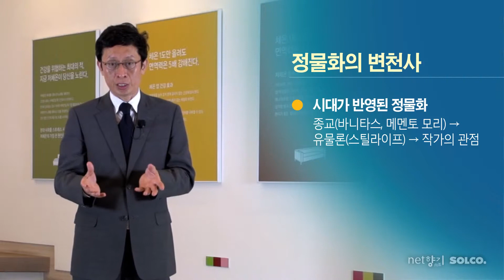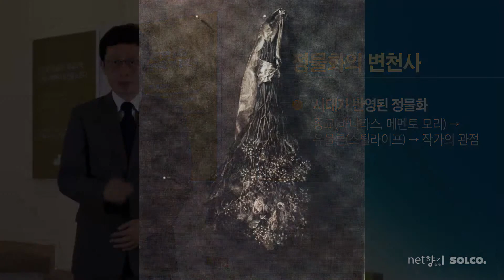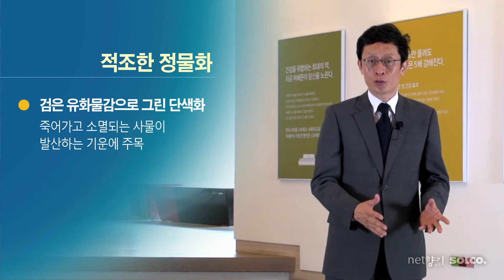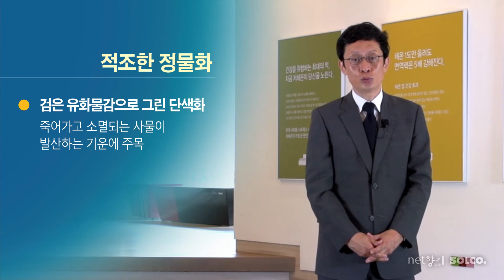[넷향기] 20121218 박영택교수의 "이우창작가의 마른 꽃 더미"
이우창 작가의 벽에 걸린 마른 꽃 더미입니다.
흑백 톤의 유화물감만을 가지고 정밀하게 그린 그림입니다.
이 작가는 생기있고 활기찬 기존의 정물화와 다르게 소멸되고 죽어가는 것들에 주목하고 있습니다.